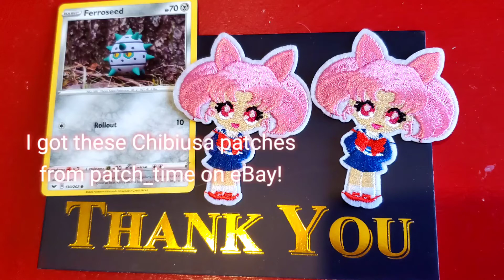Collection Earth: Chibiusa patches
I got these Chibiusa patches and a free Pokémon Ferroseed card from patch_time: